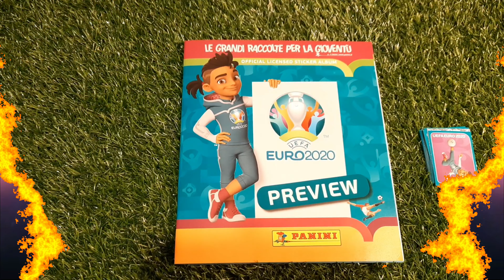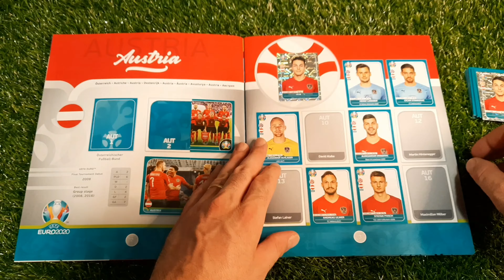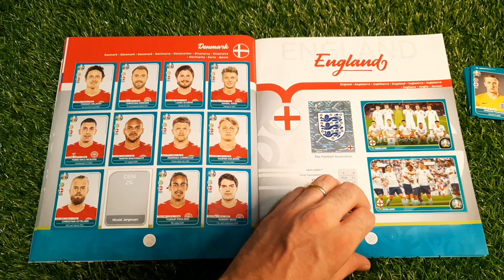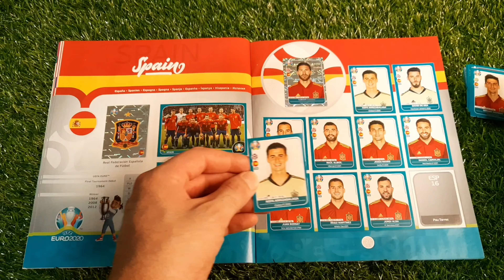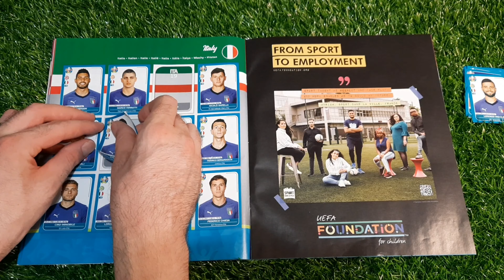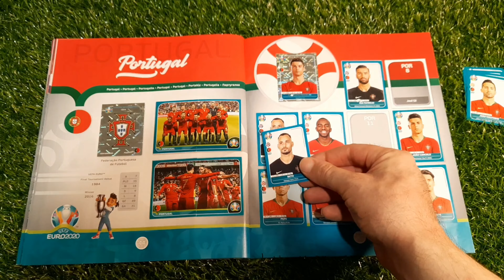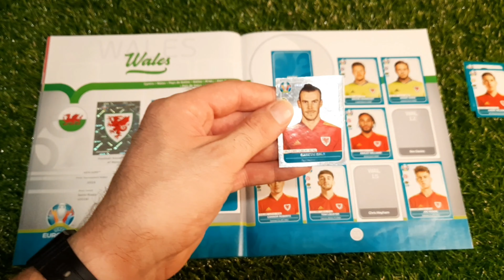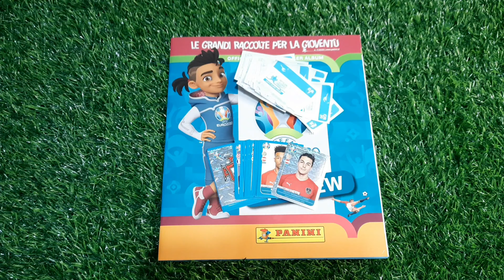Ce l'ho mi manca Album Calciatori Euro 2020 Preview